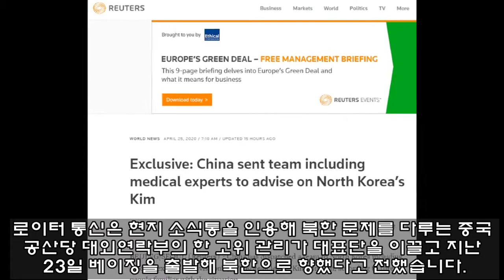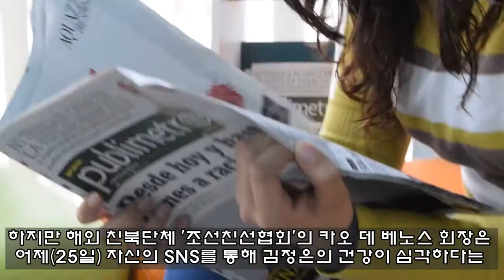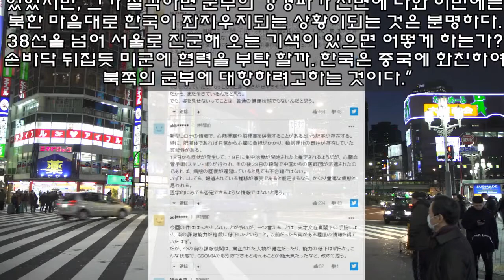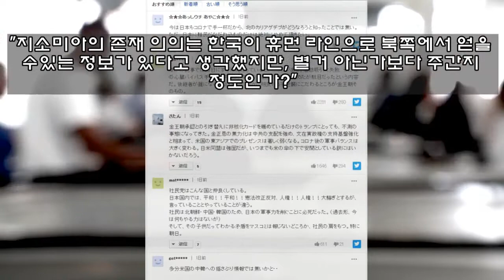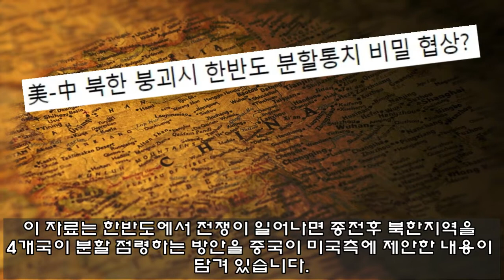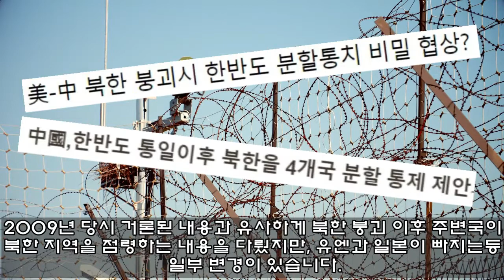김정은 건강이상설(일본반응) 및 북한 붕괴시의 충격 시나리오.